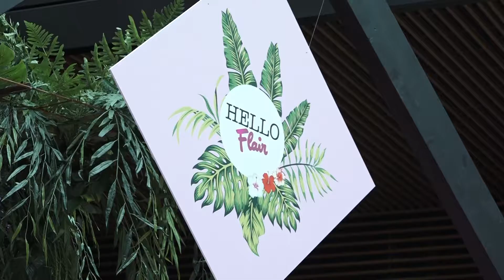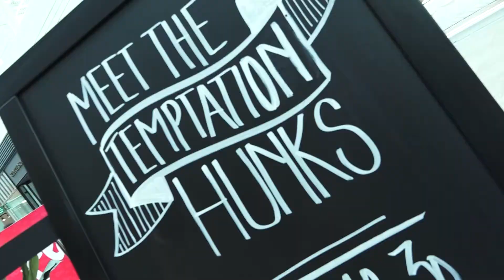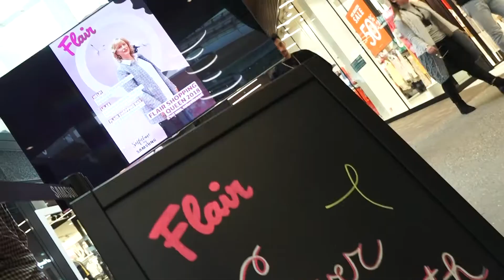Flair Shopping Day: Flairfan Isabeau ging als VIP naar onze Flair Shopping Day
Eindelijk was het zover! Zaterdag 28 april was het Flair Shopping Day in Docks Bruxsel. Redactrice Robine nam een echte Flairfan mee naar Docks. Isabeau mocht rijen kippen, cava nippen en kreeg nog een bon van 100 euro om op te doen in Docks. Benieuwd naar een verslagje van onze Shopping Day? Check dan zeker deze video.